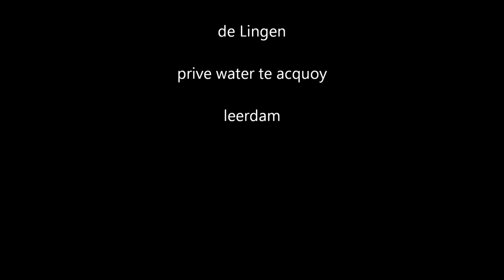POLLARDBAITS DENNIS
TESTVISSER POLLARD BAITS